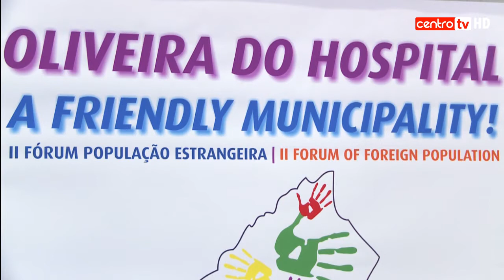Município de O. Hospital amigo dos estrangeiros